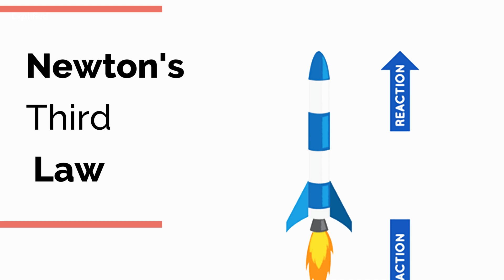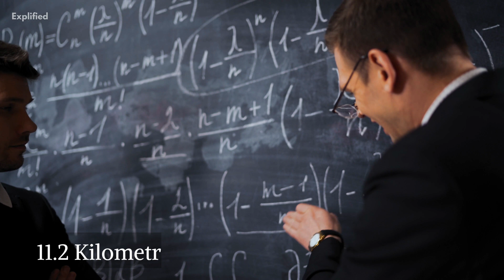How Do Rockets Overcome The Earth's Gravity?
Before a rocket escapes into space, it needs to achieve a pretty high speed, also known as the escape speed or escape velocity. Physicists have calculated this value to be 11.2 kilometers per second, which is almost 33 times the speed of sound. Interesting right? Perhaps, watching this video will help you understand more about it.